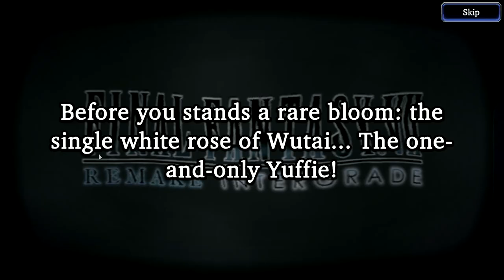Final Fantasy War of the Visions: FF7 Intergrade Yuffie Pulls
Like the thief she is, Yuffie stole my vis. Enjoy!